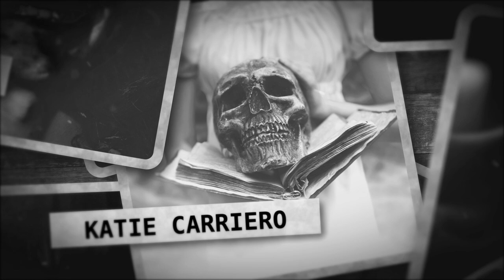Evil Dead the musical Ad - Join Us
Video by Michael Bud

Also, join the demondancechallenge on Tiktok, Instagram, YouTube and Facebook. Show your best dance moves in a 10-30 second video, tag @carriagehouseartscenter and use the demondancechallenge hashtag on any of the platforms mentioned above.